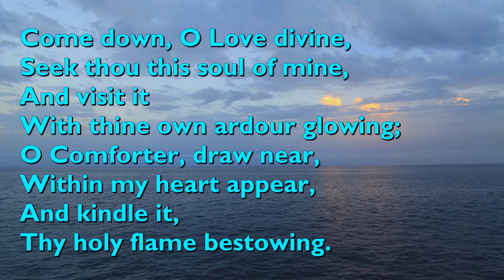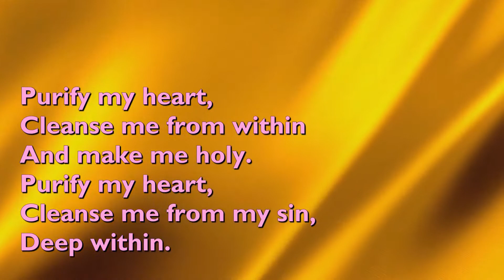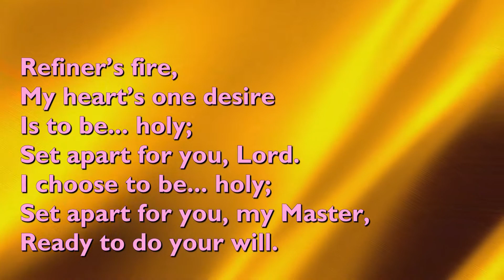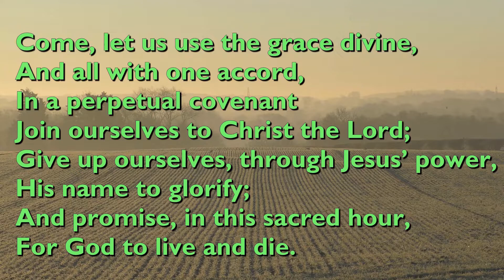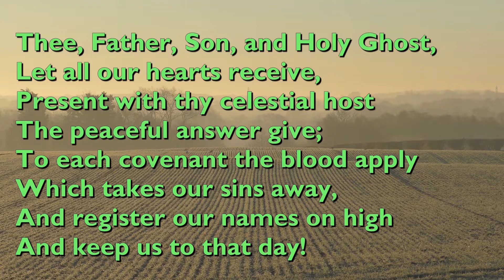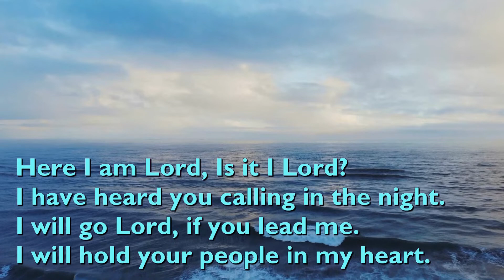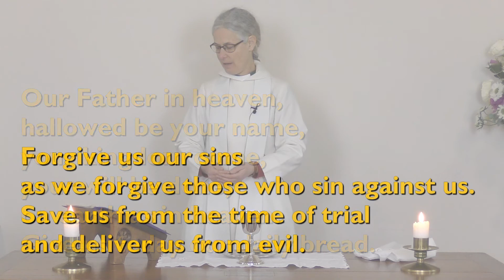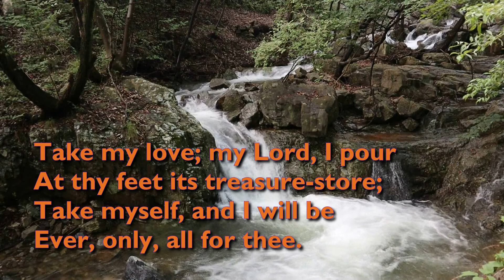Chet Valley Covenant Service with Holy Communion 30th January 2022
Rev Alison leads us in the Methodist Covenant Service from St John's Methodist Church in Loddon. As well as having the opportunity to renew our committment to the Lord, we will aslo sing, 'Come Down, O Love Divine'; 'Purify My Heart'; 'I the Lord of Sea and Sky'; and 'Take My Life and Let it Be'.

Do join us, perhaps with a candle to light and some bread and wine to share.

Our thanks to Matt Bellingham for his covenant song, 'You Are Mine, and I Am Yours'